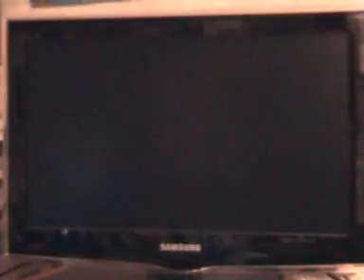Session Hooper vs Joueur du Grenier, deux communautés s'affrontent! (groupe 3, 10/02/12)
*Désolée pour l'espèce de son sifflant qu'on entend pendant la vidéo, je sais pas d'où ça vient :/ *
La fameuse session qui a opposé la communauté de Hooper à celle du Joueur du Grenier.
Il s'agit ici des demi-finales (1 grand prix, tous en kart).
Groupe 3 du vendredi 10/02/12.